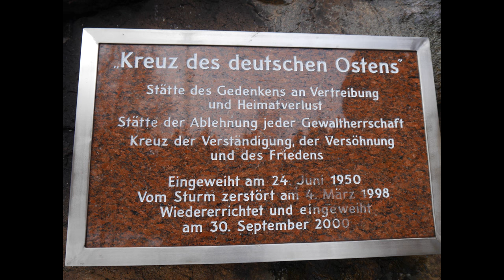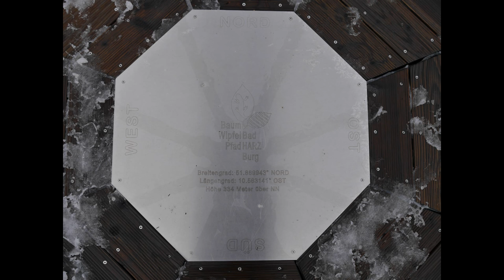Mal wieder im Harz Teil 2 Rabenklippe und Baumwipfelpfad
Ich bin mal wieder für ein paar Tage in den Harz gefahren.
Von Bad Harzburg aus geht es zu den Rabenklippen, dem Kreuz des deutschen Ostens zurück nach Bad Harzburg auf den Baumwipfelpfad

Ist ein wenig lang geworden, daher in zwei Teilen.

Meine Hauptkamera
Der gute Ton
Mein Stativ
Meine Schnittsoftware